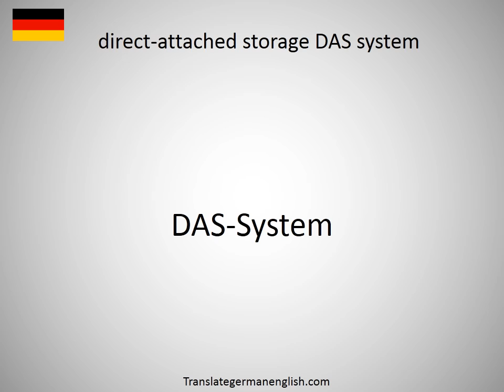How to say direct-access in German?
How to say direct-access in German? Learn the pronounciation direct-access! How to Pronounce direct-access. Expand your vocabulary, learn German words. Practice German online. Use this free pronunciation guide to practice words at a time. Learn German for free. Thank you for viewing, please like or subscribe! hoe om te sê, si të thuash, እንዴት እንደሚናገር, wie sagt man, comment dire, come dire, como dizer, как сказать, nasıl denir, cómo decir, 怎么说, πώς να το πω, hoe zeg je.